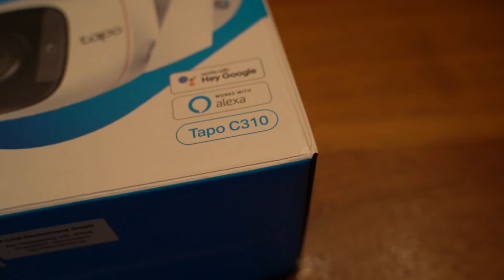Outdoor Wlan Kamera - TP-Link Tapo C310 (1080P, Netzwerk, Alarm, Smart Home) - Unboxing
Falls ihr eine Outdoor Netzwerk- bzw. WLan-Kamera sucht seit ihr hier genau richtig. Wir werfen in diesem Video einen ersten Blick auf die TP-Link Tapo C310 und richten diese im nächsten Video zusammen ein. Hierbei handelt es sich um eine FHD (1080p), wasserdichte, WLan und Ethernet Kamera die auch eine SD-Karte zum lokalen Speichern bietet. Viel Spaß mit dem Video.

Zum Produkt:

Alle Links(*) zu Produkten, die auf Amazon verlinken sind sog. Wenn Ihr ein Produkt über solch einen Link erwerbt, erhalten wir eine kleine Provision anteilig vom Kaufpreis. (Als Amazon-Partner verdiene ich an qualifizierten Verkäufen) Euch entstehen dadurch keinerlei Mehrkosten - der Preis bleibt derselbe.